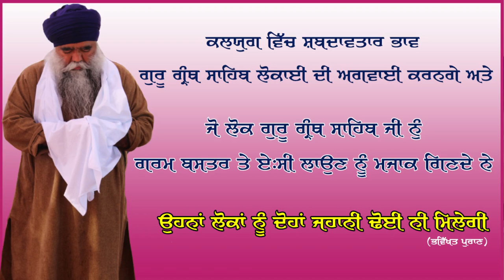ਕਲਯੁਗ ਵਿੱਚ ਸ਼ਬਦਾਵਤਾਰ ਭਾਵ ਕੇ ਗੁਰੂ ਗ੍ਰੰਥ ਸਾਹਿਬ ਲੋਕਾਈ ਦੀ ਅਗਵਾਈ ਕਰਨਗੇ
ਭਵਿੱਖਤ ਪੁਰਾਣ ਵਿੱਚ ਲਿਖਿਆ ਹੋਇਆ ਕੇ ਕਲਯੁਗ ਵਿੱਚ ਸ਼ਬਦਾ ਅਵਤਾਰ ਭਾਵ ਕੇ ਗੁਰੂ ਗ੍ਰੰਥ ਸਾਹਿਬ ਲੋਕਾਈ ਦੀ ਅਗਵਾਈ ਕਰਨਗੇ ਅਤੇ ਜੋ ਲੋਕ ਗੁਰੂ ਗ੍ਰੰਥ ਸਾਹਿਬ ਜੀ ਨੂੰ ਗਰਮ ਬਸਤਰ ਦੇਣੇ ਤੇ ਏਸੀ ਲਉਣ ਨੂੰ ਮਜਾਕ ਗਿਣਦੇ ਨੇ ਉਹਨਾ ਲੋਕਾ ਨੂੰ ਦੋਹਾਂ ਜਹਾਨੀ ਢੋਈ ਨੀ ਮਿਲੇਗੀ // ਸੰਤ ਗਿਆਨੀ ਹਰਨਾਮ ਸਿੰਘ ਜੀ ਖਾਲਸਾ ਭਿੰਡਰਾਂਵਾਲੇ ਮੁਖੀ ਦਮਦਮੀ ਟਕਸਾਲ